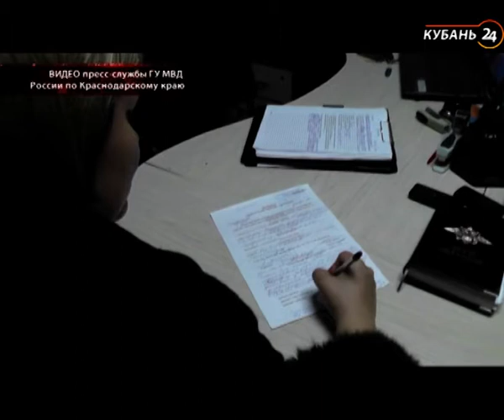11.06.19 «На стороне закона» 16+